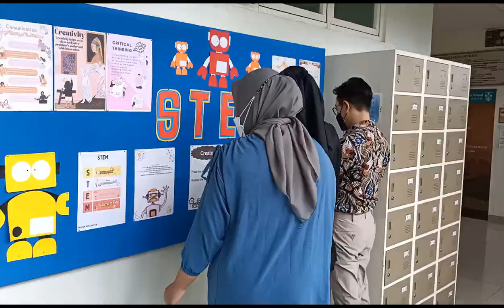Video Akhir Kampus Mengajar 5 SD Bina Bangsa School Malang